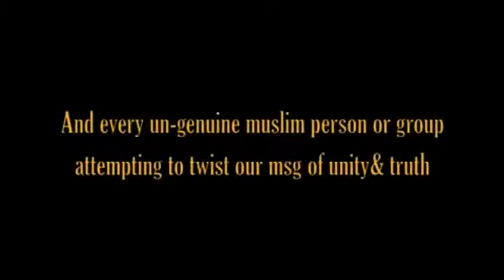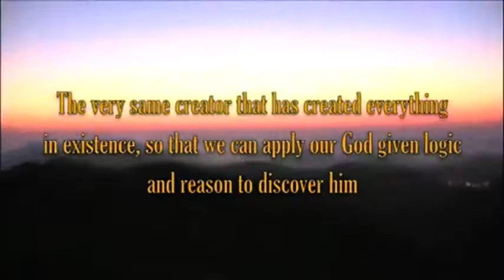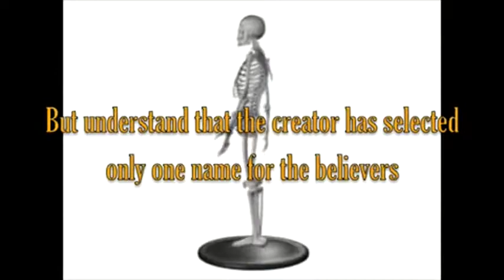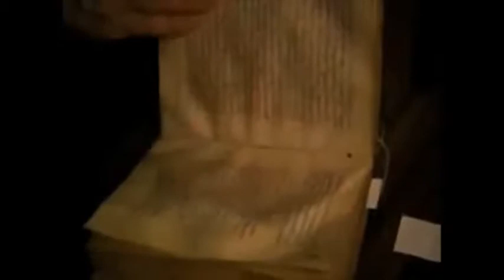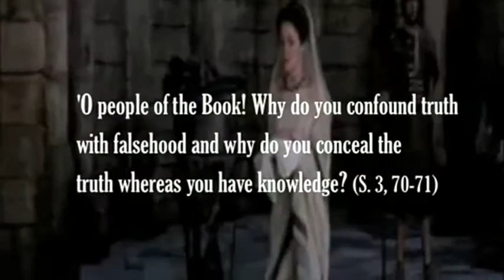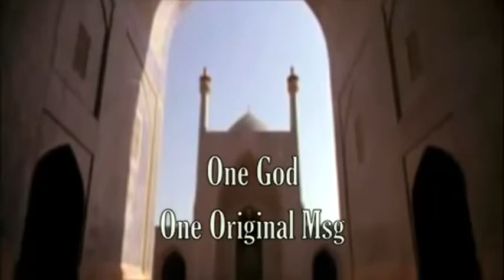Oh Christians and Jews think!!! Islam is the Last Standing Religion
Upload from the Devine Book Series